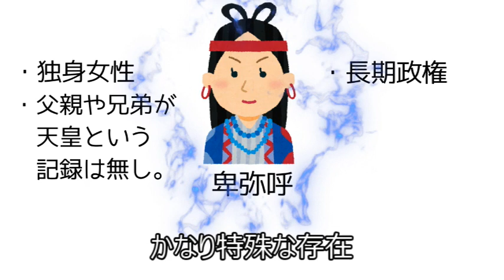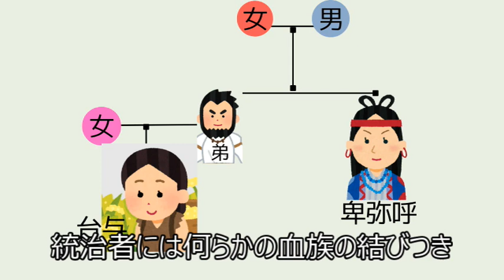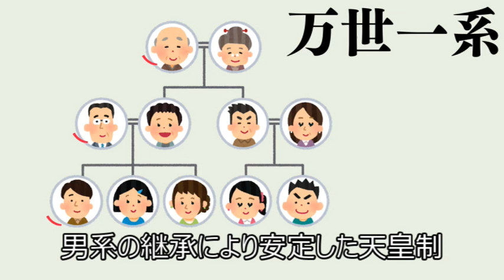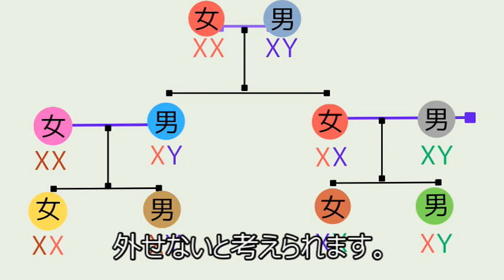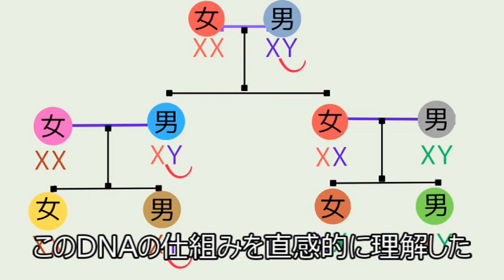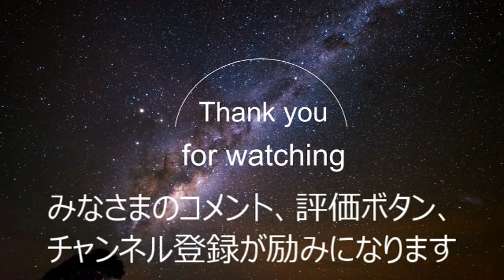【日本古代史の謎】卑弥呼と天照大御神、神武天皇との関係をリーディング！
弥生時代、日本の王として君臨した女性シャーマン、卑弥呼。
中国の歴史書には複数の記述が残っているにも関わらず、古事記と日本書紀には一切記述が残されていない、謎めいた存在です。
奈良時代の歴史家たちは、卑弥呼の存在を日本史から抹消してしまったのでしょうか？
永遠の謎「日本史に於ける卑弥呼の存在」を、リーディングで検証しました。